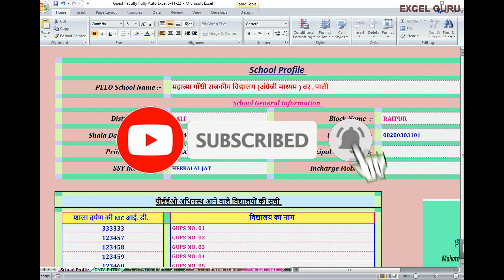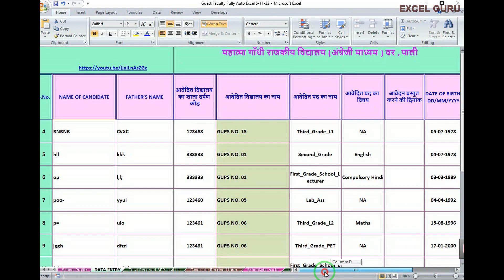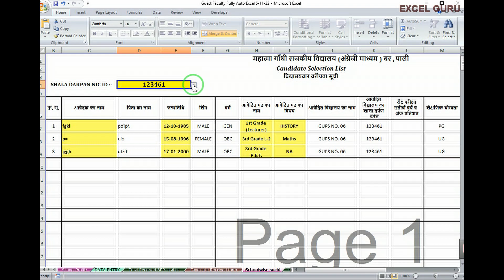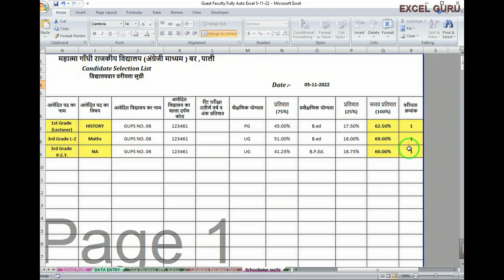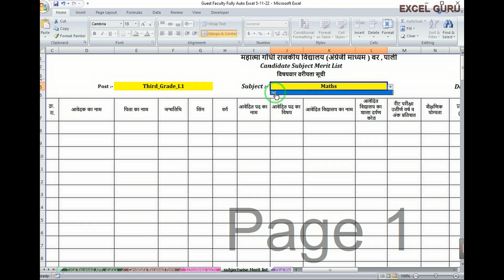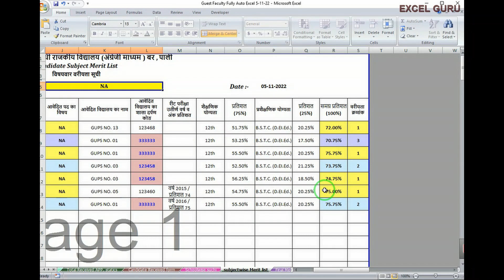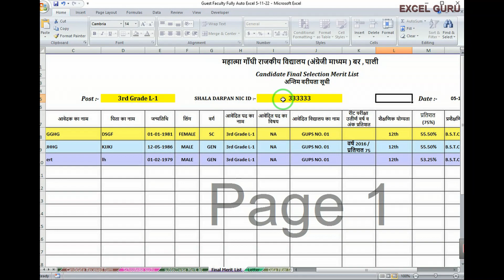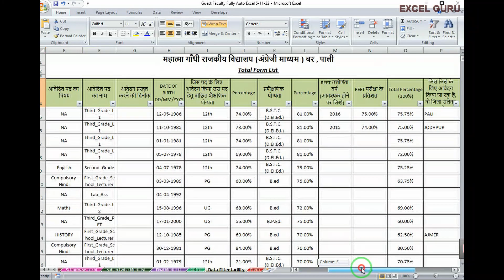Excel_program_sheet_for_Vidhya_Sambal_PART_03_ विद्या_सम्बल_के_तहत_चयन_प्रक्रिया_के_लिए_एक्सेल_शीट#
गूगल पर heeralal jat लिखकर सर्च करे I एक्सेल शीट का लिंक मिल जायेगा I
साथ ही गूगल ड्राइव का लिंक

पूर्व के वीडियो का लिंक